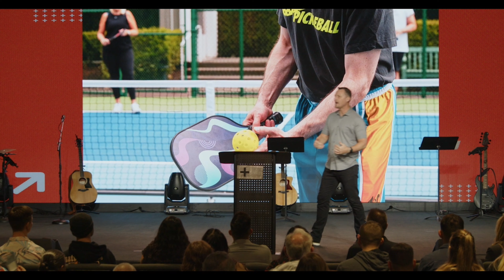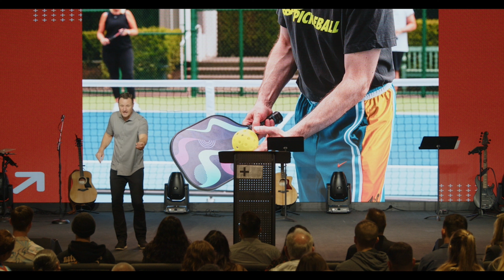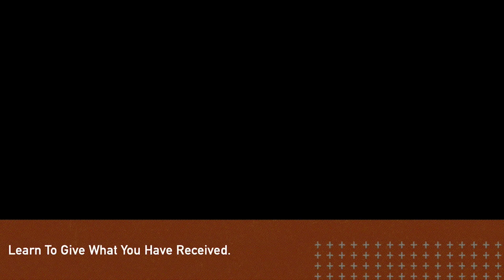Level Up: Generosity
Over the last eight weeks, we have been studying how the attitudes in our lives determine our attitude in life, including attitudes of perseverance, hope, forgiveness, confidence, humility, and more. This week, we studied the incredible power of an attitude of generosity. All of life is to be lived by God’s gift of grace. And when we find God’s provision in our lives as our source, we will be liberated to give what we have received. In a general sense, God’s gift is grace, and specifically, His grace outfits each of us with specific gifts to be used in His service.

If we want to live out a life of generosity, we must:

Learn to Give What You Have Received.
Lean On God to Provide.
Live For God’s Glory and Not Your Own.

You matter to Jesus and so you matter to us!!! This is the heartbeat of Coastline led by the  founding and lead pastor, Stephen Chappell. Our church is located in Oceanside, CA.

To support the local and world wide mission ministry of reaching people